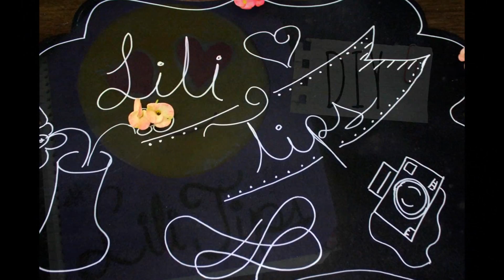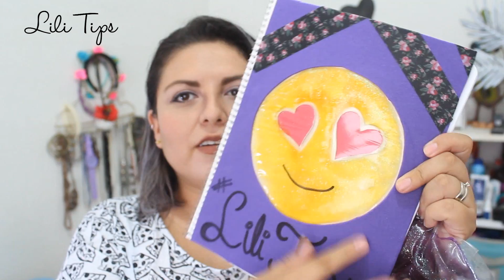DIY Emoji / back to school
hola les dejo esta linda idea de como hacer figuritas con plástico y gel se ven geniales y bueno aquí les dejo como hacer el emoji enamorado